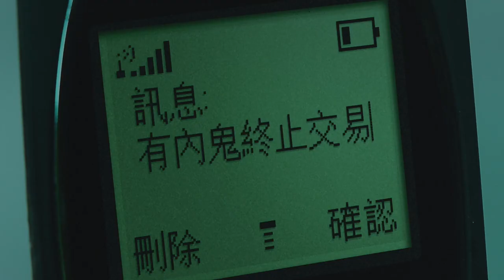Tmall Super Star Show Artificial Meat Special Show "Infinite Meat" Stop Motion Animation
Client: Tmall | Agent: TIMA | Production Company: Deyue Pictures | Client Executive: Xiaoding | Creativity: Xiaotong, Tomy, 66, Sihuo, Xiaosai, Xinxin, Susu | Copy: Sihuo, Xiaosai | Art: Xiaotong, Xinxin, Tomy, Susu | Producer: Tian Lin | Director: Tomy | Executive Director: Song Yue | Shot: Tomy | Producer: Xiaohua, Li Shaochen, Zhang Zewen | Character Setting: Su Su, Tomy | Scene Setting: Xiao Tong, Xin Xin | Role Production: De Yue Ying Painting Studio | Scene and Prop Production: Fu Liqiang, Liu Di, Ling Haichao, Hui Ze, Wu Zhidong, Liu Bin, Guan Jingwei, Wu Shizhao, Song Jianing, Liu Di, Qu Hanshuo, Wang Shuai | Photographer: Zhang Hanchong | Lighting Engineer: Cao Yaobin | Stop Motion Animator: Geng Xiaowei, Liang Xue | Stop Motion Animation Assistant: Chen Ziming, Hou Qingbao | Editing: Zhang Zewen | Composition: Juli Yingxiang | Color Mixing: Wu Yang | Dubbing: Peter Teng Dubbing Studio | Music: B. EMix